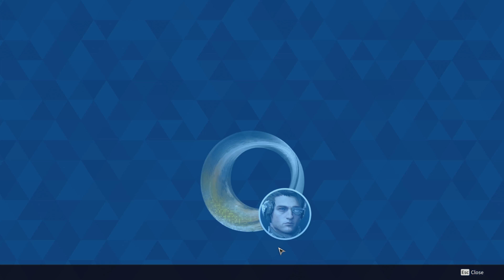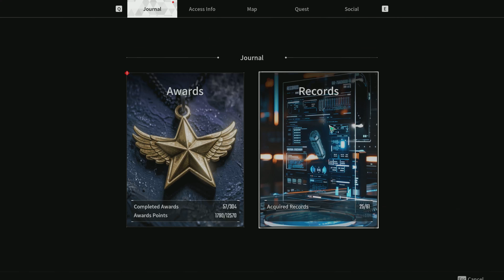The First Descendant PC - Bunny's Mission - Complete Guide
The First Descendant is a free third-person cooperative action RPG shooter featuring high-quality graphics. Experience the fun of strategic boss fights through 4-player co-op and various unique characters, exciting gun-play, and looting. A variety of equipment is necessary for growth, and you can obtain them through clearing scenario missions within the game or in the World Missions where cooperation is crucial and battles with huge bosses.